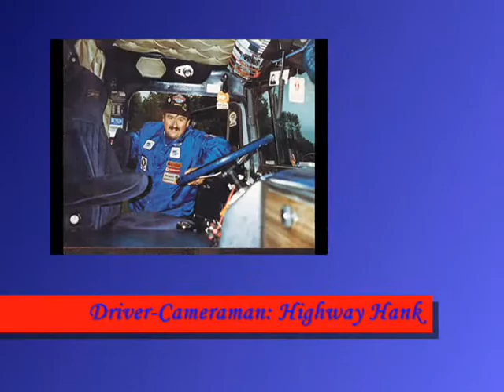Almost Stuck in North Haven CT 1-28-11.wmv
Going to pick up a load at North Haven, CT 2 days after a major snow storm